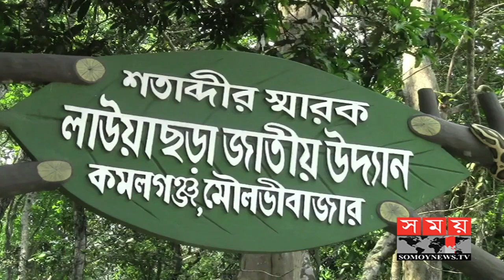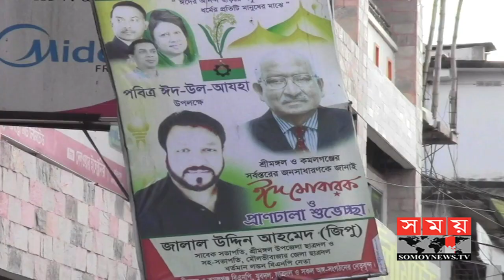মৌলভীবাজার ৪-আসন উদ্ধারে সক্রিয় বিএনপি | Maulvib azar 4| Somoy TV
প্রাকৃতিক অপার সৌন্দর্য এবং চা রাজ্য হিসেবে পরিচিত মৌলভীবাজার ৪-আসন। অন্যান্য আসনের মতো এ আসনেও একাদশ নির্বাচনের আমেজ বইতে শুরু করেছে। চা-শ্রমিক অধ্যুষিত এ আসনটিতে স্বাধীনতা পরবর্তী আটবারের নির্বাচনেই আওয়ামী লীগ দখলে রাখে। তবে বরাবরের মতো বিএনপি এবারো সক্রিয় হয়ে মাঠে নেমেছে আসনটি উদ্ধার করতে।